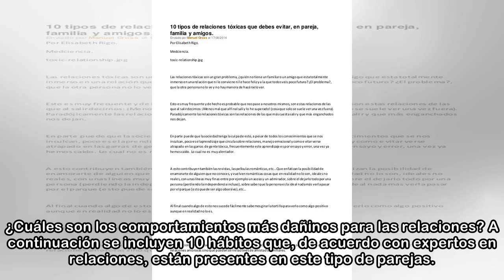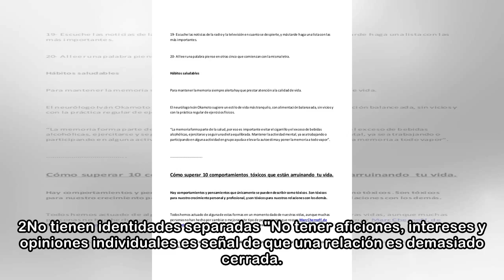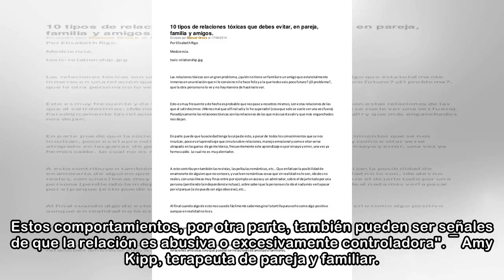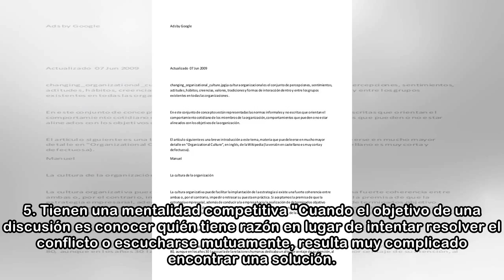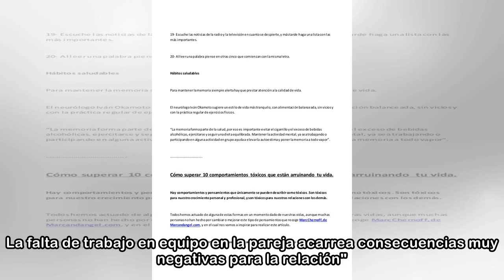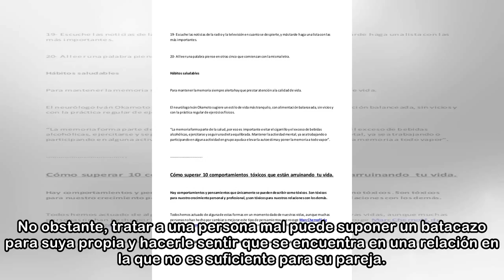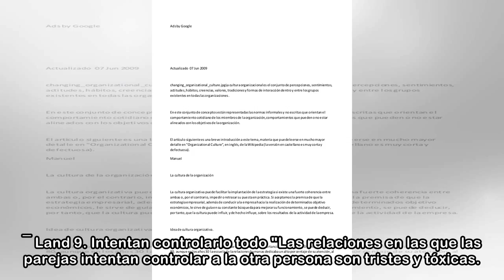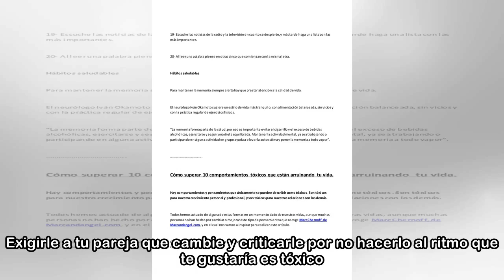10 hábitos presentes en todas las relaciones tóxicas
10 hábitos presentes en todas las relaciones tóxicas
 skynesher via Getty Images Una relación no se vuelve tóxica de un día para otro. Los malos hábitos se van construyendo con el tiempo y, en ocasiones, los miembros de la pareja ni siquiera se dan cuent...